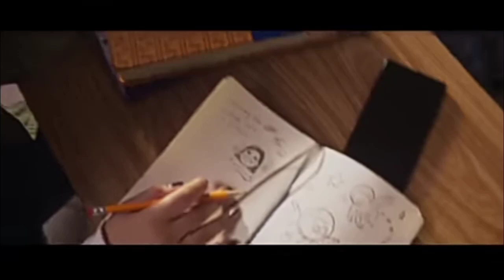ms marvel official trailor // sub my chanel for all ep 1 2 3 4 5 6 of ms marvel